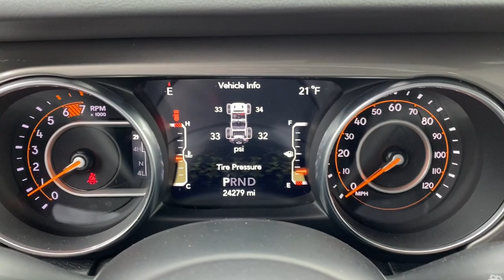2018 Jeep Wrangler Unlimited Brighton, Novi, Howell, Wixom, Pickney, MI A17984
Billet Silver Metallic Clearcoat Used 2018 Jeep Wrangler Unlimited available in Brighton, Michigan at Brighton Chrysler. Servicing the Novi, Howell, Wixom, Pickney, MI area.
2018 Jeep Wrangler Unlimited Sahara - Stock#: A17984 - VIN#: 1C4HJXEN1JW291992

Brighton Chrysler
9827 E Grand River Ave

Located At Champion Chrysler Jeep Dodge RAM In Brighton, MI And Available At All 7 Champion Auto Group Locations! To Keep You Safe, We Deliver! FROM OUR SALES FLOOR TO YOUR DOOR! ITS THAT EASY. Recent Arrival!
COLD WEATHER GROUP  -inc: Heated Steering Wheel  Tires: 255/70R18 All Terrain  Heated Front Seats,SIRIUSXM SATELLITE RADIO,ELECTRONIC INFOTAINMENT SYSTEM GROUP  -inc: SiriusXM Traffic Plus  Alpine Premium Audio System  HD Radio  Radio: Uconnect 4C Nav w/8.4 Display  Rear View Auto Dim Mirror  1-Year SiriusXM Guardian Trial  5-Year SiriusXM Travel Link Service  GPS Navigation  5-Year SiriusXM Traffic Service  SiriusXM Travel Link  Roadside Assistance & 9-1-1 Call  8.4 Touchscreen Display,BILLET SILVER METALLIC CLEARCOAT,BLACK  CLOTH LOW-BACK BUCKET SEATS,WHEELS: 18 X 7.5 POLISHED W/GRAY SPOKES  (STD),TRANSMISSION: 8-SPEED AUTOMATIC (850RE)  -inc: Tip Start  Dana M200 Rear Axle  Hill Descent Control,MANUFACTURER'S STATEMENT OF ORIGIN,RADIO: UCONNECT 4C NAV W/8.4 DISPLAY,APPLE CARPLAY,REMOTE PROXIMITY KEYLESS ENTRY,QUICK ORDER PACKAGE 28G  -inc: Engine: 2.0L I4 DOHC DI Turbo eTorque  Transmission: 8-Speed Automatic (850RE),REMOTE START SYSTEM,BODY COLOR 3-PIECE HARD TOP  -inc: Freedom Panel Storage Bag  Rear Window Defroster  Rear Window Wiper/Washer,ENGINE: 2.0L I4 DOHC DI TURBO ETORQUE  -inc: 48V Belt Starter Generator  Delete Alternator  700 Amp Maintenance Free Battery  Supplemental Heater,TIRES: 255/70R18 ALL SEASON  (STD),ALPINE PREMIUM AUDIO SYSTEM,Four Wheel Drive,Power Steering,ABS,4-Wheel Disc Brakes,Brake Assist,Brake Actuated Limited Slip Differe